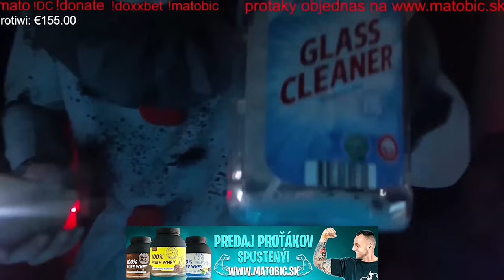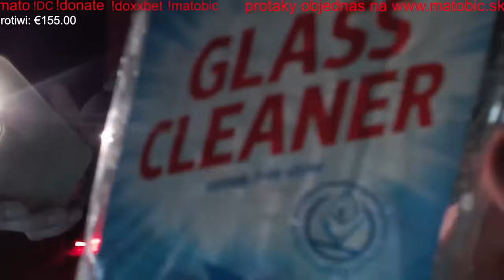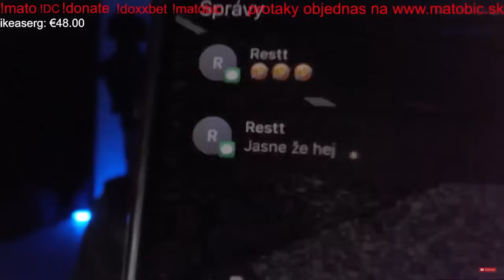ZOSR*AL SOM CELÝ BYT! | TIE NAJLEPŠIE PRÍBEHY Z MOJHO STREAMU!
Občas je extrém, čo dokážem urobiť! 🤣